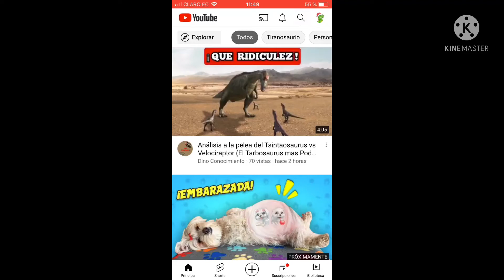El Próximo Año le haré un análisis a este Episodio de Dino Dana🦖🦕 [Para que no me roben la idea💡]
Ese Episodio de Dino Dana tiene MUCHO que analizar